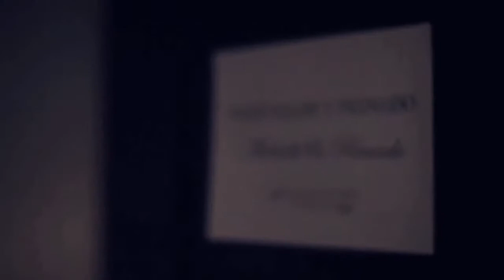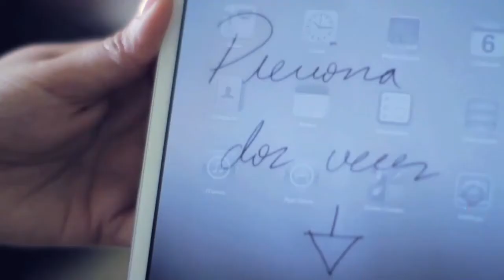Video Boda Michelle y Ricardo SDE hd by Jochy Fersobe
Una recopilación de lo que aconteció en nuestra boda